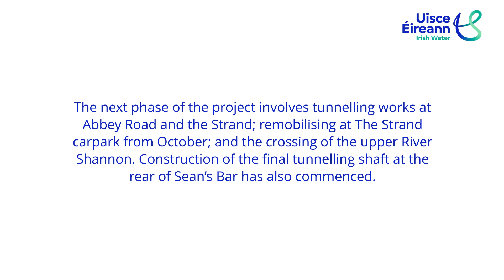Works Location Map Autumn/Winter 2024 | Athlone Main Drainage Scheme | Uisce Éireann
When completed, this project will reduce the risk of sewer flooding in Athlone and address non-compliant sewer overflows into the River Shannon. It will also improve the capacity of the sewer network allowing for current and future population growth.

This video outlines the works locations for Autumn/Winter 2024.

Check out our Supply and Service page for water service updates for your area